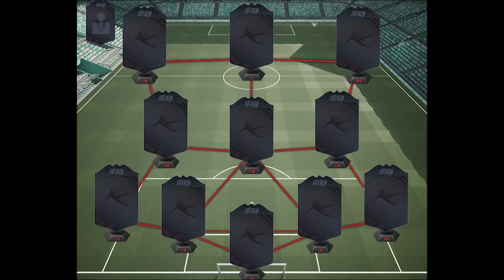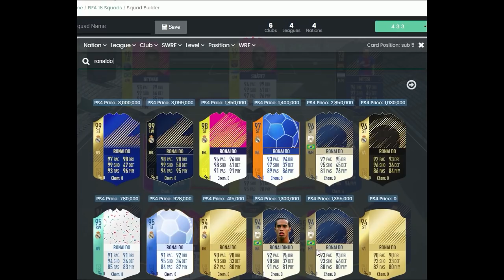MELHOR ELENCO [URSAL] SQUAD BUILDER FIFA 18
Melhor elenco que você pode montar apenas com jogadores da URSAL! Não sabe o que é URSAL? Confira a viagem aí no vídeo kkkkkkk!

O debate presidencial de onde retirei um pequeno trecho foi transmitido pela Rede Bandeirantes de Televisão (Band).

PSN ID: KPZ_BR
Steam ID: kpzeta
Origin ID: kpzeta